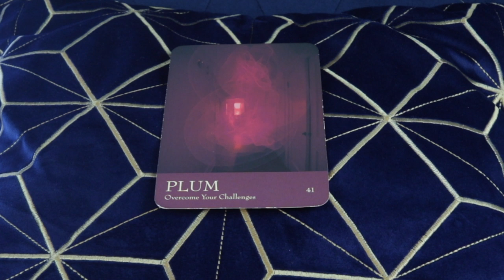Angel Daily Message May 30, 2020